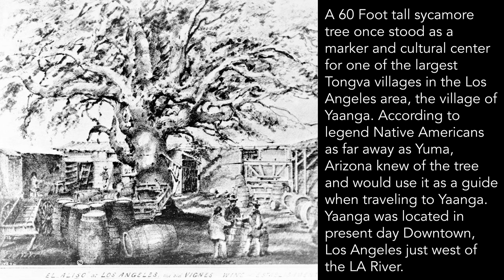The FORGOTTEN HISTORY of The LA River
Today we will be looking into the history behind the Los Angeles River. The river once flowed freely and caused devastating floods constantly. My name is Alexander X, join me as I explore the world.